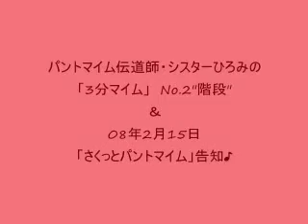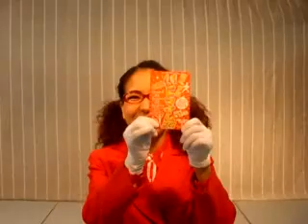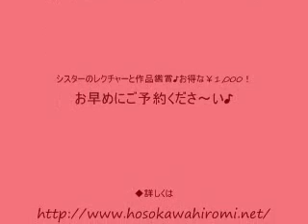Pantomime lesson"Stairs"(Japanese) パントマイム・ｼｽﾀｰひろみの３分ﾏｲﾑ2．階段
TOKYOマイムシティ

◆パントマイム伝道師、シスターひろみの
「３分マイム♪」
３分で、パントマイムの仕組みを知ろうというものです♪
（今回はちょっと長め！お許しを！＾＾）
面白かったな～、なるほど～、もっと知りたいな～とか思ったら、
どしどし、５つ星、押 してね！
シスターが喜んでまた頑張っちゃうからね♪
コメントもどしどし残してくださいませ♪
リクエストがあったらそれも教えてね！

◆シスターひろみはパントマイムの布教のために、
どこにでも出張レクチャ―＆ミニライブに伺います♪
文化祭や学園祭、イベント、パーティー、寄席やミニライブ、
店頭まで、どこにでも行って、やっちゃうよ♪
どうぞ、お気軽にお声を掛けてください！！(^-^)ノ

◆それから、０８年２月１５日（金）￥1000で、
パントマイムレクチャーと、作品鑑賞のできる、
第2回目「さくっとパントマイム♪２００８」が、開催されます♪
会場、＠高田馬場BABACHOPシアター

今回の出演は、
山本光洋さん♪
チカパンさん♪
細川紘未さん♪

ありえない、ラインナップ！＼(^O^)／
ぜひぜひ、観にいらしてください！
◆詳細は、TOKYOマイムシティのサイト、
ご予約お待ちしてまーす♪

【あなたが注目されるためのパントマイムを学びませんか？】
楽しく学べてある芸までたったの２時間で覚えられ
あなたが注目され、人気者になれる方法がここにあります。
【演技をレベルアップしたい方へ】
演出家にもう「動きが変だ」とは言わせません！

体の動きで人物や感情表現をする
演技のコツを知りたい方はこちらです

【一芸獲得で円滑コミュニケーション ♪】
一芸は良いコミュニケーションを築くのに
最高です！道具いらず準備無しできる
パントマイムはとても便利です♪

そんなパントマイムについて
興味あるかたはこちらにご登録
ください

【原因は姿勢にあった！「デスクワークのつら～い肩こり」を悪化させちゃう姿勢とは？】

長時間のデスクワークしていて
肩がずきずきくる・・・

あなたはもしかすると隠れネコ背
になっているかもしれません！

そのままではいくら整体院にいっても
肩こりは再発するのですが、自宅で
誰にでも簡単にできる対策のビデオを
登録者にプレゼントしています